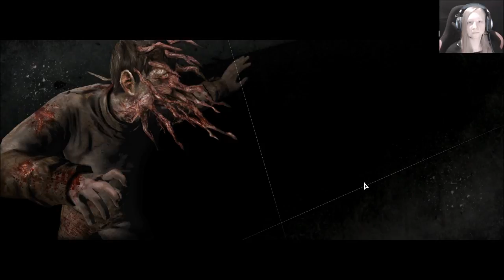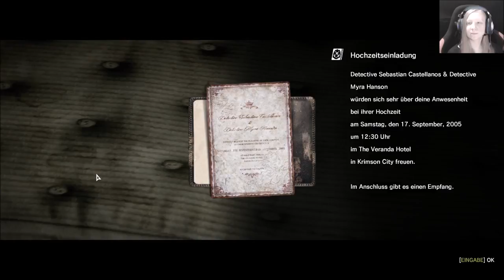The Evil Within # 7 - Die Wiedervereinigung [Deutsch/Horror Let's Play]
The Evil Within ist ein Projekt von Tango Gameworks. Der Erfinder von der Resident Evil Serie führt uns mit der Geschichte von The Evil Within in eine sehr verstörende Welt wo man es mit hinterhältigen Fallen, Vorrichtungen und ekelhaften Kreaturen zu tun bekommt! Der Hauptcharakter Detective Sebastian Castellanos muss beim Kampf ums Überleben das Geheimnis ans Licht bringen! Und das wird nicht gerade einfach.
*  The Evil Within
Horror, Survival, Action von Bethesda Softworks [2014]